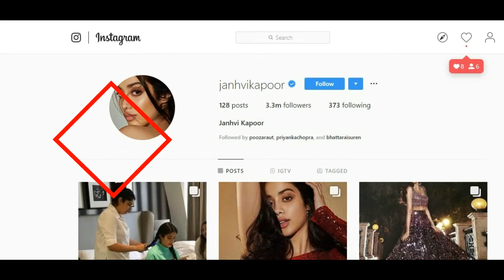Jhanvi Kapoor Biography ( Click to get real things about your favorite actress Jhanvi)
Real name of Jhanvi Kapoor is ‘Janhvi’ Kapoor. Born on March 6, 1997. Daughter of Bollywood legendary actress Late Sridevi and film-maker Bonny Kapoor. Jhanvi is just a carbon copy of his mother.

Khushi Kapoor is her sister.

Debut movie is ‘Dhadak’.

Debut movie co-star is Ishaan Khattar.